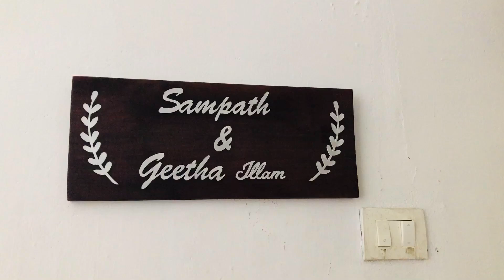Home Tour | Part 2 | RJ Raghavi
Join RJ Raghavi on her new home tour! RJ Raghavi presents "Home Tour" Part - 2. She will take you through a tour of her apartment home.

What does minimalism look like in reality? Catch a glimpse of it on RJ Raghavi's home tour.

My insta collaboration page links.